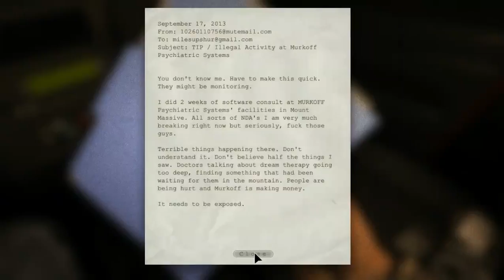Outlast 2013 // First LooK Atmosphere AMD RADEON HD 6670 DDR5 Gameplay //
=LOW BUDGET PC Specs=
-AMD 5400+ Dual Core 2.8Ghz
-HD 6670 DDR 5 1GB 128bit
-4GB RAM DDR 2 800Mhz
-EVC 500W ML PS
-Win 7 64Bit
--CPU normal--GPU OC 5%
ALL Settings Max
AVG 20 FPS REC
AVG 35 NO REC